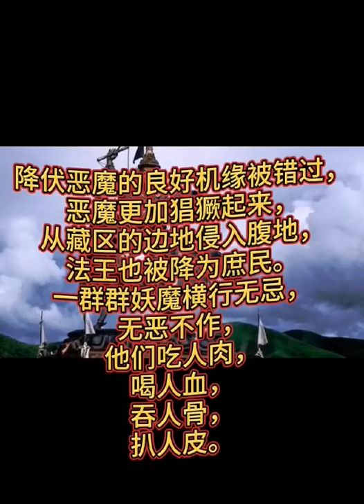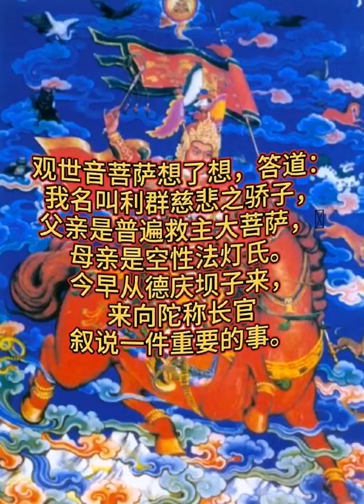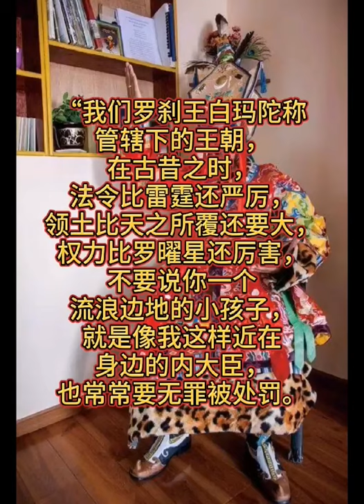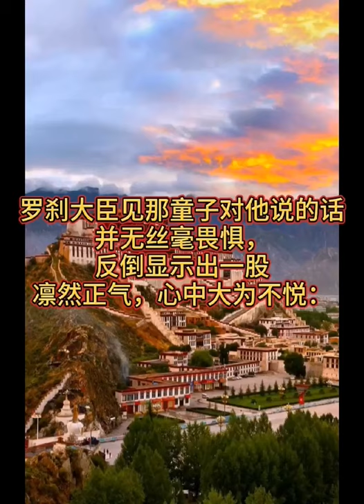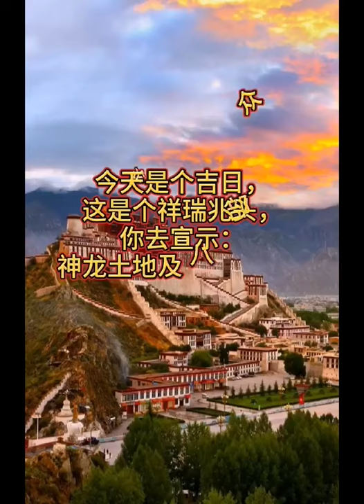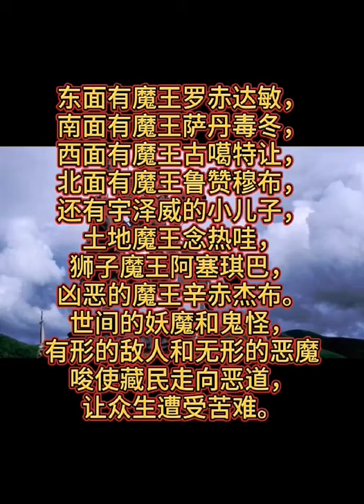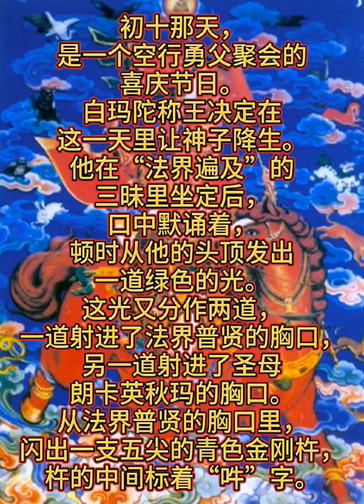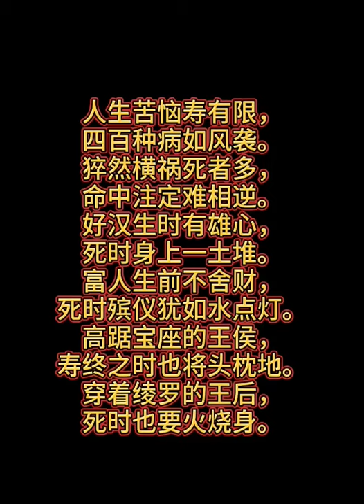西藏未能解密之一 格萨尔王传 “ 有声书” 第一回 （上）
格萨尔王传 是世界最长的史诗。
他是由 西藏说唱艺人 传唱
传奇就在这些 说唱艺人。
这些说唱艺人都说 是突然有一天 梦到 “天神” 给他们吃一本厚厚的书本。 起来以后
他们就可以 背诵 西藏 消失了的史诗 ： 格萨尔王传 全套。（现今还未完成）

现在我们来看看这故事内容隐藏了什么 未解之谜

“天神” 们 要从这个原本消失在地球的史诗。 现在通过说唱艺人。 想告诉我们什么?